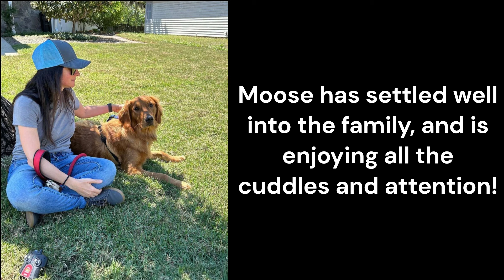VoicePlay's Geoff Castellucci has adopted a dog! 🐶🐾(REUPLOAD)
[REACTOR SAFE, CONTAINS NO MUSIC VIDEO SPOILERS](small clip with a live version of a video short)
(THIS VIDEO IS A REUPLOAD DUE TO HAVING TO EDIT A CRITICAL ERROR)
The Castellucci household has grown by a member, and today the public announcement finally was made that they have adopted a rescue dog in need of a new home. Geoff's patrons have known for a long time that they've been wanting to adopt a dog, and today they were finally able to announce that the adoption is official!
Both Kathy and Geoff posted pictures on their instagrams today, and I gathered them into one video here.